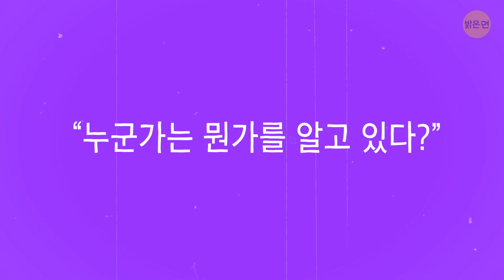14개의 수수께끼로 당신이 최고의 유튜브 탐정인지 알아보세요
탐정 영화를 볼 때, 여러분은 아마도 형사들이 맞추기 전에 범인의 이름을 추측하곤, “거봐, 쉽잖아!”라고 소리치겠죠. 글쎄요, 이 14개의 탐정 수수께끼를 풀고 당신의 논리와 지능을 시험해볼 수 있어요. 내면의 셜록을 풀고, 당신이 좋은 탐정이 되었을지 지금 당장 알아보세요. 그나저나, 이 수수께끼들이 쉬워 보일 수 있지만, 사실 깨기 엄청 어려워요.

만약 1-4점을 모았다면, 여러분은 아직 훈련 중에 있는 탐정이에요. 좋은 잠재력이 있지만, 추론하는 데엔 노력이 필요하죠. 5-8 점을 받은 분이라면, 축하합니다- 탐정 선배네요! 감이 좋은 편이지만, 항상 들어맞진 않죠. 그리고 8-12점을 받았다면, 여러분은 최고의 유튜브 탐정입니다, 앞으로 여러분에게 더 어려운 사건들을 배정해야겠어요!